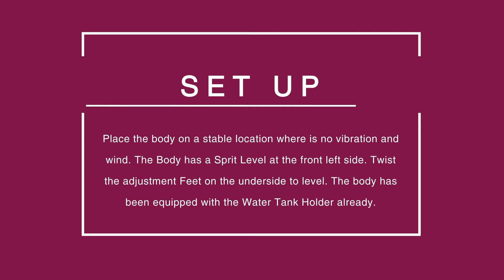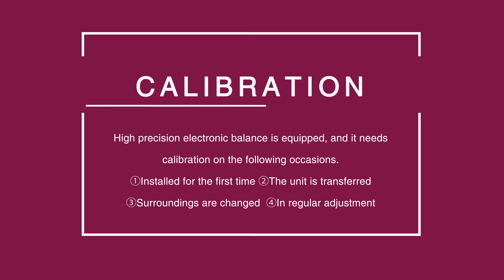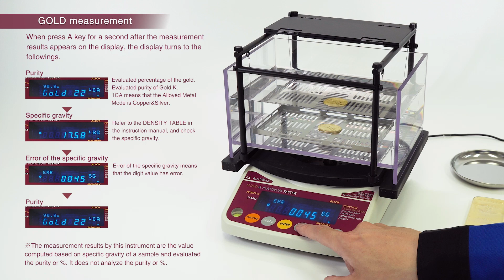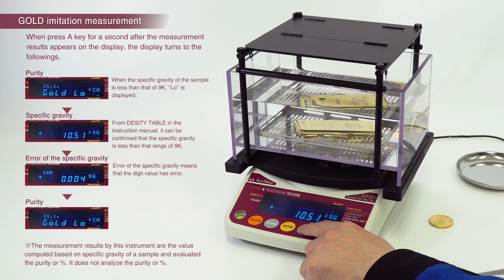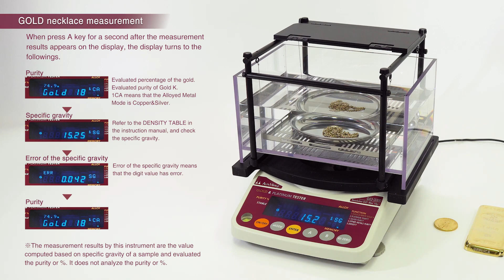Gold Tester GKS3000 Up to 3 kg